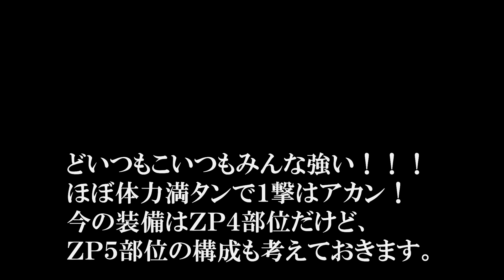【MHF-Z】ULモードファルノック・イャンクック亜種・ゲリョス・ドスガレオスに挑戦！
☆イヤホン、ヘッドホン

☆キーボード、マウス、コントローラー
RAZER/Orbweaver Chroma
Microsoft/Xbox Elite Wireless Controller